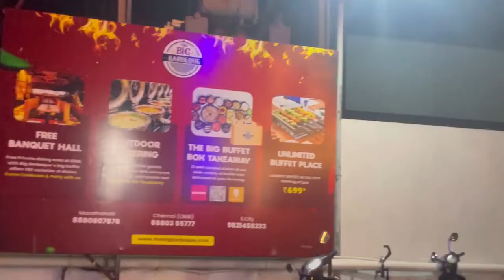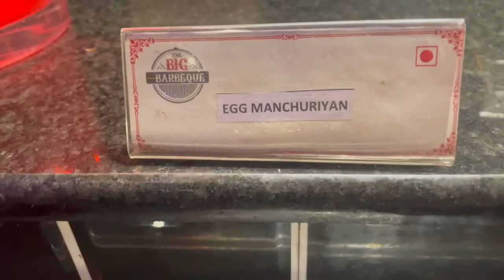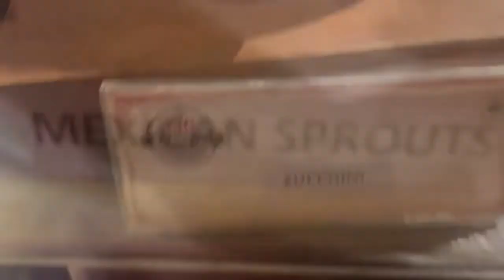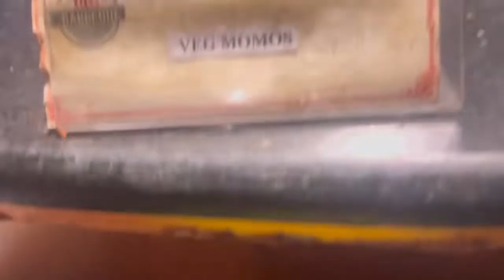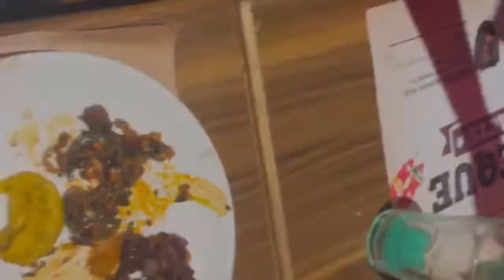Buffet 799ah 😍 /worthah??? The Big Barbeque!! enna da octopuslam vachurukeenga😩